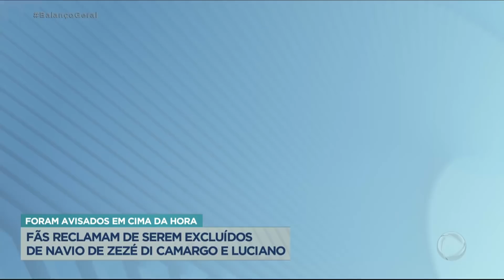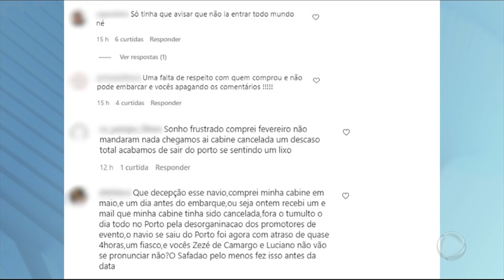Passageiros de cruzeiro de Zezé Di Camargo e Luciano reclamam de serem excluídos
Fãs reclamam de serem excluídos de navio de Zezé Di Camargo e Luciano. Muitos fãs descobriram que não iam poder estar a bordo só na hora do embarque. Por causa da pandemia, todos os cruzeiros no país foram adiados por quase dois anos e quando houve a liberação, a Anvisa passou a exigir que os navios saíssem com apenas 75% da lotação, mas muitos cruzeiros, como o de Zezé e Luciano e de Wesley Safadão, já tinham vendido 100% da capacidade e tiveram de fazer cortes em cima da hora.